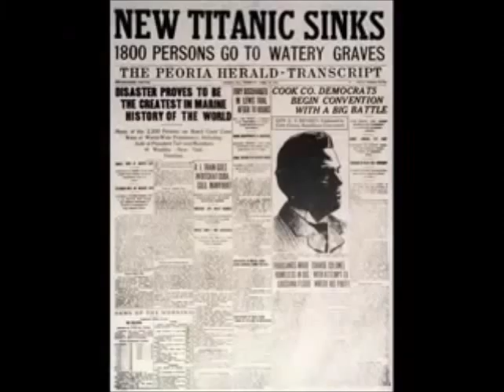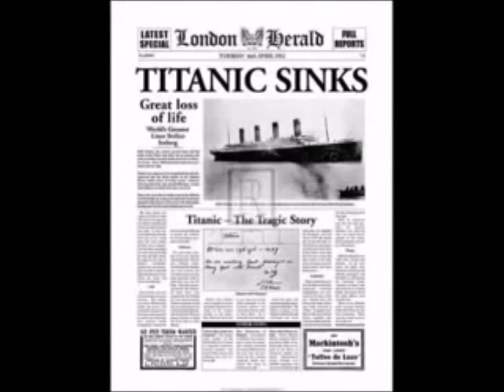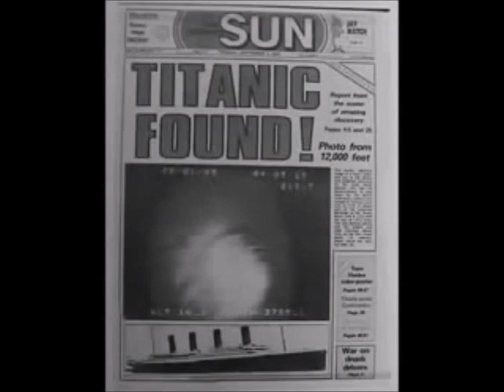Titanic 1912 Original Video Footage | RMS Titanic | True Story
"Titanic" redirects here. For the film by James Cameron, see Titanic (1997 film). For other uses, see Titanic (disambiguation).
RMS Titanic (/taɪˈtænɪk/) was a British passenger liner that sank in the North Atlantic Ocean in the early morning of 15 April 1912, after colliding with an iceberg during her maiden voyage from Southampton to New York City. Of the 2,224 passengers and crew aboard, more than 1,500 died, making it one of the deadliest commercial peacetime maritime disasters in modern history. The largest ship afloat at the time it entered service, the RMS Titanic was the second of three Olympic class ocean liners operated by the White Star Line, and was built by the Harland and Wolff shipyard in Belfast. Thomas Andrews, her architect, died in the disaster.

Under the command of Edward Smith, who went down with the ship, Titanic carried some of the wealthiest people in the world, as well as hundreds of emigrants from Great Britain and Ireland, Scandinavia and elsewhere throughout Europe seeking a new life in North America. A high-power radiotelegraph transmitter was available for sending passenger "marconigrams" and for the ship's operational use. Although Titanic had advanced safety features such as watertight compartments and remotely activated watertight doors, there were not enough lifeboats to accommodate all of those aboard due to outdated maritime safety regulations. Titanic only carried enough lifeboats for 1,178 people—slightly more than half of the number on board, and one third of her total capacity.

After leaving Southampton on 10 April 1912, Titanic called at Cherbourg in France and Queenstown (now Cobh) in Ireland before heading west to New York.[2] On 14 April, four days into the crossing and about 375 miles (600 km) south of Newfoundland, she hit an iceberg at 11:40 p.m. ship's time. The collision caused the ship's hull plates to buckle inwards along her starboard side and opened five of her sixteen watertight compartments to the sea; the ship gradually filled with water. Meanwhile, passengers and some crew members were evacuated in lifeboats, many of which were launched only partially loaded. A disproportionate number of men were left aboard because of a "women and children first" protocol for loading lifeboats.[3] At 2:20 a.m., she broke apart and foundered—with well over one thousand people still aboard. Just under two hours after Titanic sank, the Cunard liner RMS Carpathia arrived at the scene, where she brought aboard an estimated 705 survivors.

The disaster was greeted with worldwide shock and outrage at the huge loss of life and the regulatory and operational failures that had led to it. Public inquiries in Britain and the United States led to major improvements in maritime safety. One of their most important legacies was the establishment in 1914 of the International Convention for the Safety of Life at Sea (SOLAS), which still governs maritime safety today. Additionally, several new wireless regulations were passed around the world in an effort to learn from the many missteps in wireless communications—which could have saved many more passengers.[4]

The wreck of Titanic, first discovered over 70 years after the sinking, remains on the seabed, split in two and gradually disintegrating at a depth of 12,415 feet (3,784 m). Since her discovery in 1985, thousands of artefacts have been recovered and put on display at museums around the world. Titanic has become one of the most famous ships in history; her memory is kept alive by numerous works of popular culture, including books, folk songs, films, exhibits, and memorials.